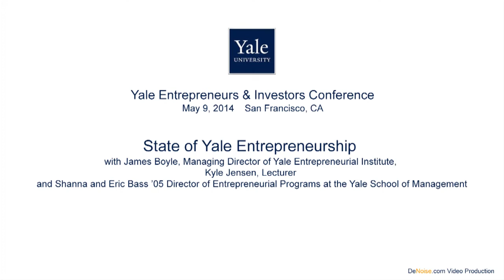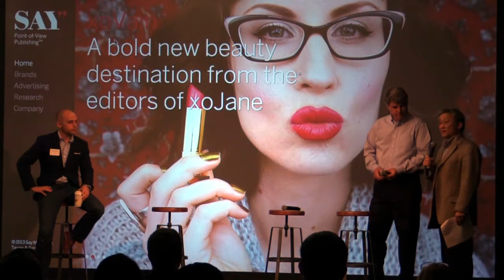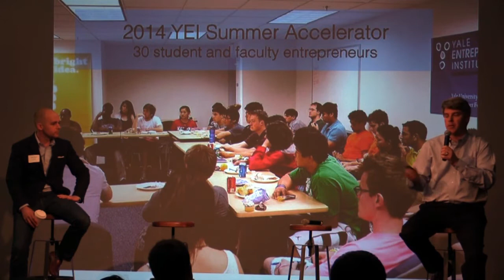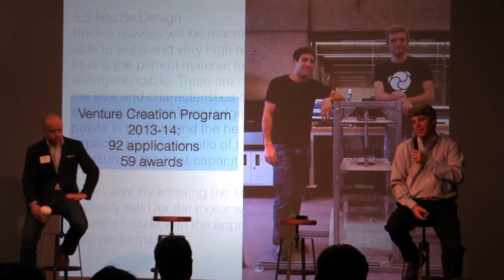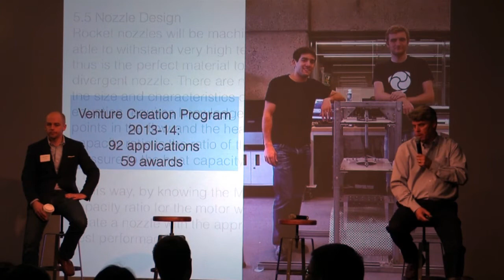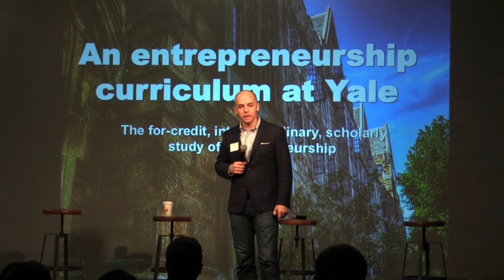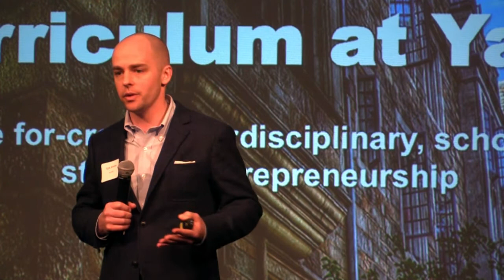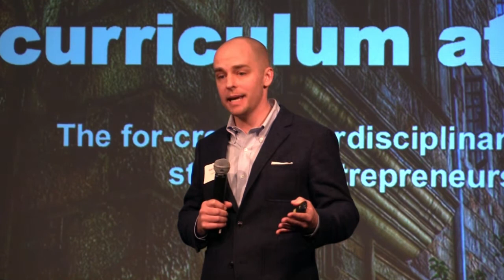State of Yale Entrepreneurship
A presentation from the first alumni-organized and focused Yale Entrepreneurs and Investors Conference in San Francisco on May 9, 2014. This conversation features James Boyle, Managing Director of Yale Entrepreneurial Institute, and Kyle Jensen, Lecturer and Shanna and Eric Bass '05 Director of Entrepreneurial Programs at the Yale School of Management.

The Yale Entrepreneurs & Investors Network is an alumni organization under the Yale Club of San Francisco started by its community of Yale entrepreneurs, innovators, and investors.